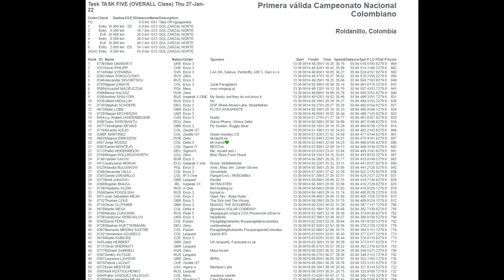OPEN ROLDANILLO 2022 Task 5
Primera válida Campeonato Nacional Colombiano 2022.
Roldanillo, Colombia.
FAI 2

The "Open Roldanillo 2022 Primera válida Campeonato Nacional Colombiano" will be held in Roldanillo, Colombia from 22 to 29 January 2022.
The Competiton is Organized by Club Halcones Parapente

Roldanillo is the principal home for paragliding and hang gliding events in Colombia. Located on the west side of the Valle del Cauca at the foot of the Cordillera Occidental the town sits at an elevation of 966 meters and has an average annual temperature of 23°C.

Flying conditions are generally ideal in January and only a handful of tasks over the past few years have been cancelled. Out and return and cats‐cradle type tasks of up to 120km have been successfully flown in recent events using goals to the north, centre and south of the Valle de Cauca.

Primarily an agricultural region, the Valle de Cauca has excellent infrastructure and plenty of open space to land. Main highways runs along the east and west sides of the valley connected by secondary roads. The central valley area is bisected north‐south by the Cauca river. Agricultural roads and tracks provide access to farmsteads and plantations.

The task area is characterised by the foothills of the Cordillera Occidental to the west, the wide open agricultural valley and smaller grassy hills to the east. Primarily a sugar cane growing area, the valley is easily out‐landable in safety. Very few areas are fenced and access is generally unrestricted. Occasional inundation from the Cauca river presents the only landing hazard in certain areas (dependant on preceding rainfall).